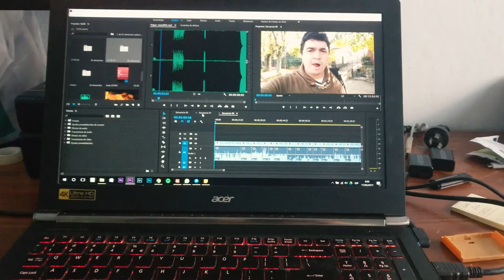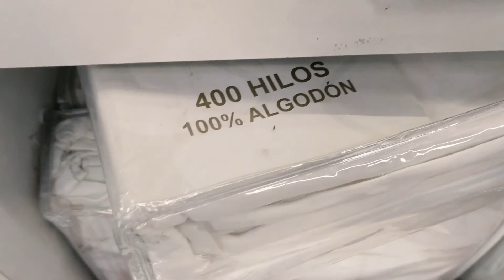¿¿¿Será Suficiente Leña??? - Ep 19